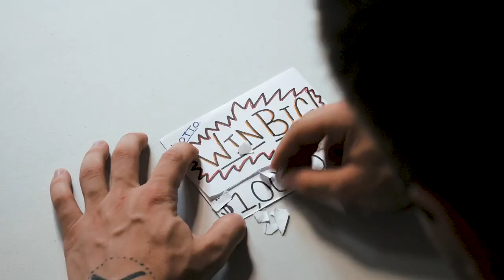Second Suitor - Coffee (Music Video)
Music Video for "Coffee".  Off of the EP "Safe Space."

Filmed and Edited by Matt Ebbers.